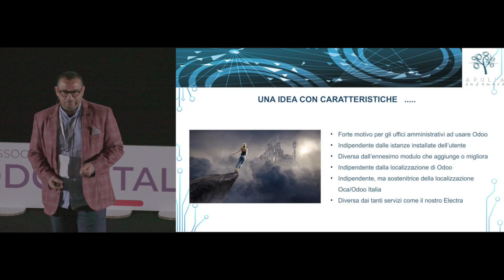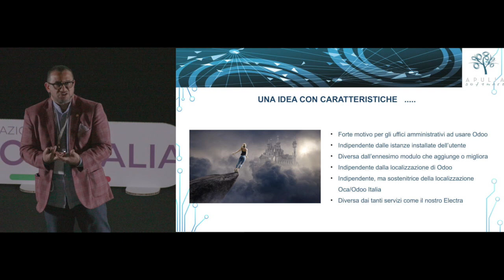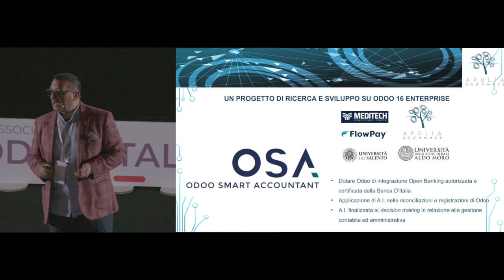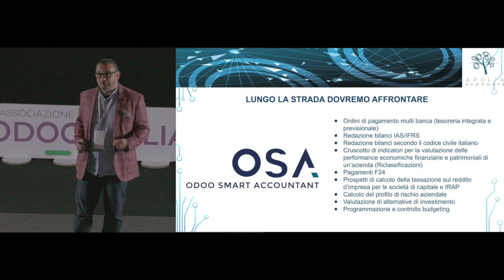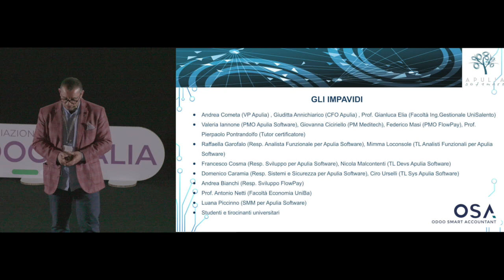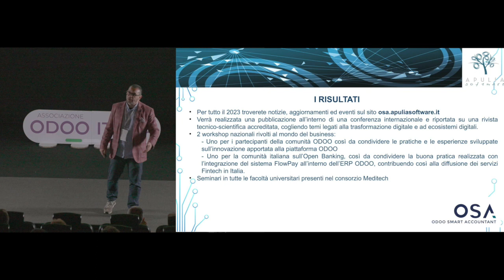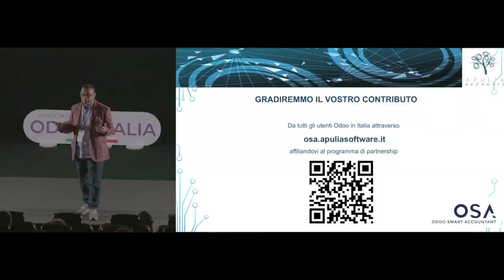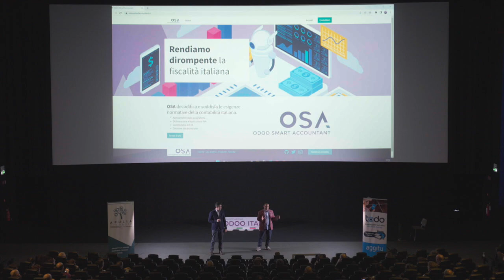OSA - Odoo Smart Accountant | odoodaysit 2023 | Giuseppe D'Alò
Terzo talk della seconda giornata degli Odoo Days Italia 2023 a cura di Giuseppe D'Alò di Apulia Software con "OSA Odoo Smart Accountant"